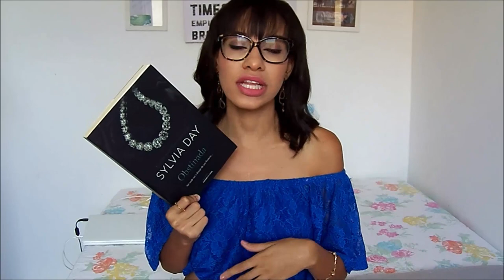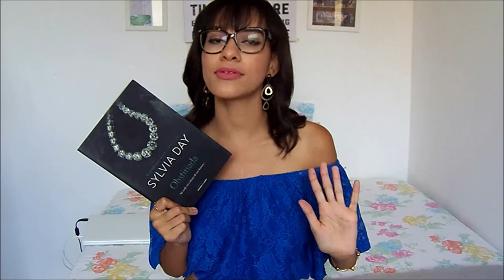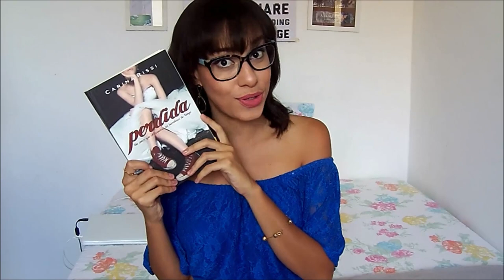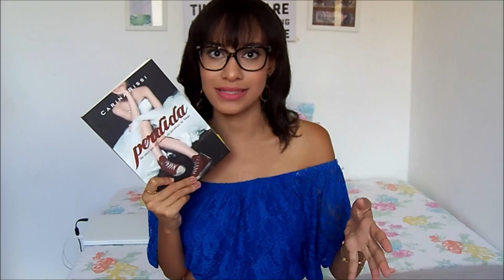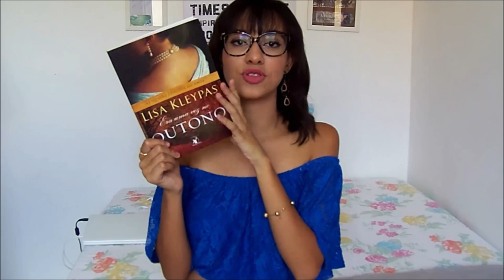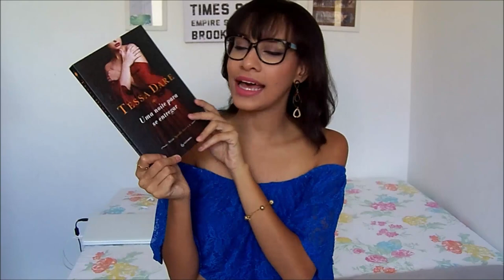TOP 05 Romances de Época | Segredos Entre Amigas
Heeeey!!! No vídeo de hoje vou mostrar 05 romances de época pra te deixar louco para ler o gênero. Espero que gostem ♥